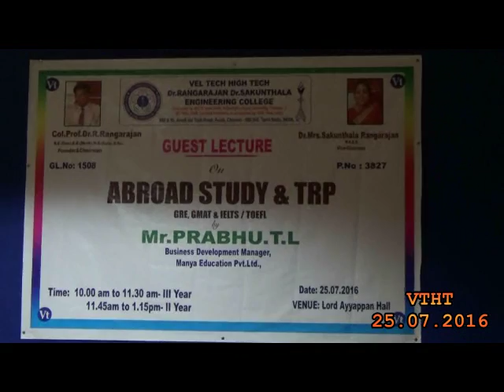VELTECH HIGHTECH DEPT OF MECH GUEST LECTURE 25 07 2016